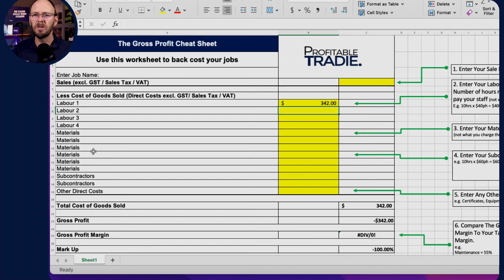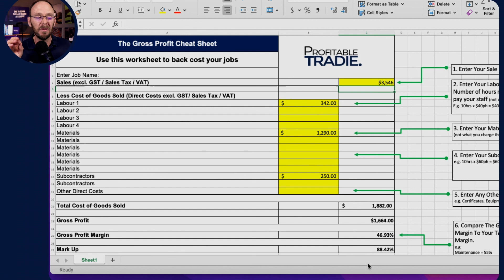How To Earn More From Your Jobs | Back Costing for Plumbing, Electrical & Similar Service Businesses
When was the last time you went back and calculated how much profit you earn from your tradie jobs? If it’s been a while, you may want to check on your cost of jobs. Back costing is something you simply can’t do without as a business owner if you want to earn more and increase profit margins. Here are a few things you should know about analyzing your job costs.

First of all, back costing is so important because you'd be flying blind without it. Without looking at the cost of jobs, you've got no idea whether you're making money or not. And if you don't know what's making you money, then you can't make decisions about what to change.

By calculating your cost of jobs, you can increase profit margins AND also save yourself a lot of headache and extra effort. After all, if you keep making the same mistake in your tradie business, you’re going to have a tough time building momentum.

If you don’t calculate your job costs, you'll have less profit and cash. And the worst part? You won’t even know WHY.

On the other hand, through back costing you can shed light on what's serving you and what doesn't, so that you can work to increase profit margins in your tradie business. By taking a good look at the cost of jobs, you’ll have the information you need to keep improving!